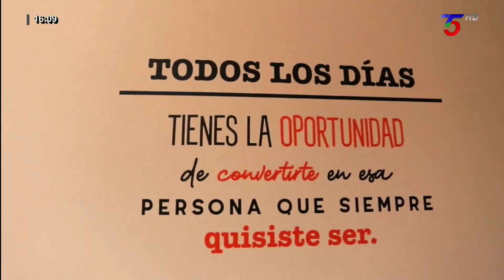La Callejera - Ariel Andrada y Diego Leguizamon - 2022